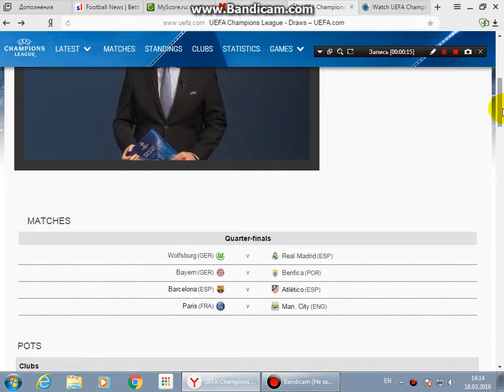результаты жеребьёвки 1 4 ЛИГИ ЧЕМПИОНОВ УЕФА 2016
Жеребьевка 1/4 Лиги чемпионов и Лиги Европы. UEFA

жеребьевка ЛЧ ,
жеребьевка УЕФА ,
жеребьевка лиги чемпионов ,
жеребьевка лиги европы ,
жеребьевка UEFA ,
жеребьевка ЛЧ видео ,
жеребьевка ЛЧ новости ,
жеребьевка ЛЧ смотреть ,
жеребьевка УЕФА видео ,
жеребьевка УЕФА новости ,
жеребьевка УЕФА смотреть ,
жеребьевка лиги чемпионов видео ,
жеребьевка лиги чемпионов новости ,
жеребьевка лиги чемпионов смотреть ,
жеребьевка лиги европы видео ,
жеребьевка лиги европы новости ,
жеребьевка лиги европы смотреть ,
жеребьевка UEFA видео ,
жеребьевка UEFA новости ,
жеребьевка UEFA смотреть ,